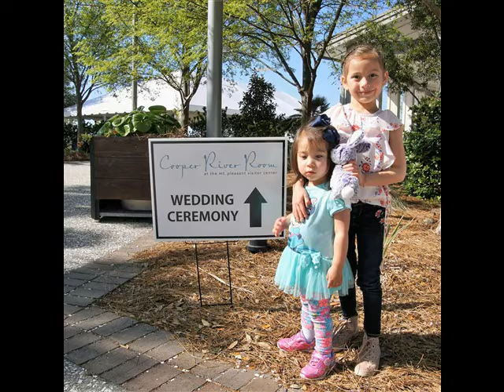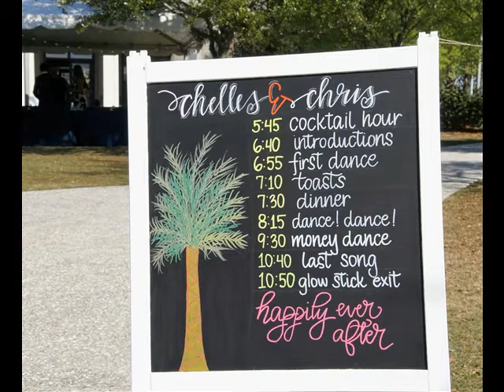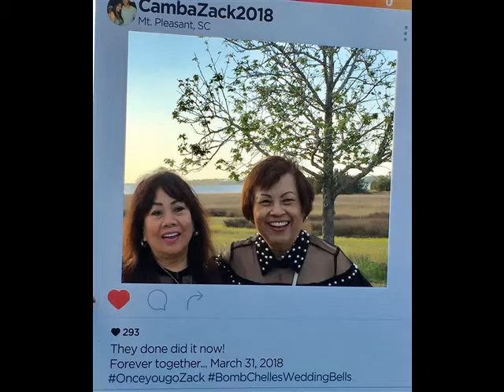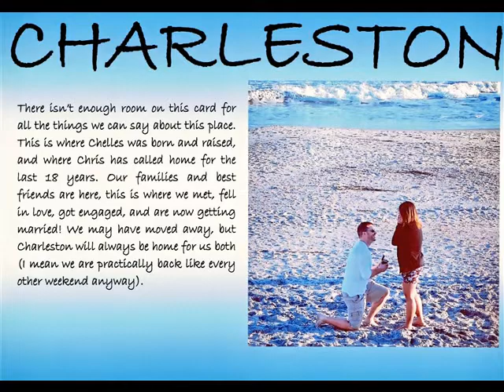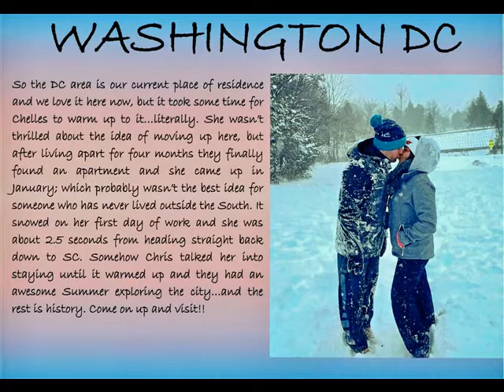Chris and Seychelles' Wedding